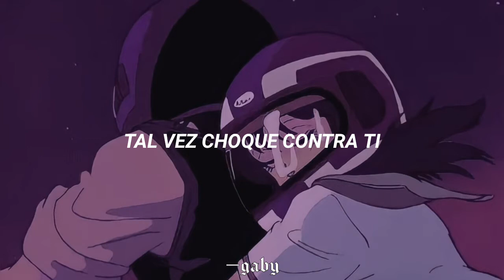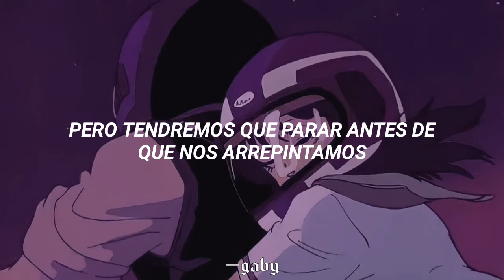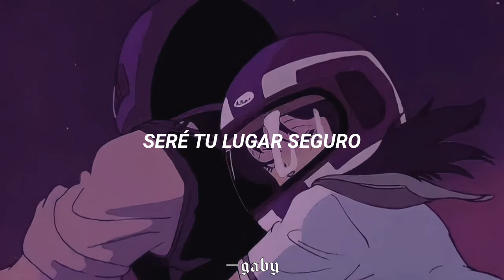Landon Austin | Armor [sub. español]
Hola ❤️ espero que les guste. Igual dudo que el video tenga tantas visitas, porque esta canción no es tan conocida con lo hermosa que es 😔